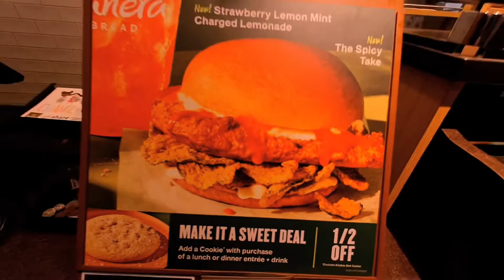Healthy & Strong Girl Upper Body Training:What to Eat PLUS my Secret ENERGY Drink 😱 (homemade) Vlog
Hey champ! In today’s video we are going upper body training! Finally I muster enough courage to start working out like I mean it. I got sick, discouraged, demotivated and plain lazy it felt like I had to climb a mountain. I had to stop working, exercising and gained about 10 pounds. here is a link of my recovery video(check out the video

I am excited I am now in my journey to get my body back and/or even stronger and healthier than EVER!
But I need to discipline myself and do all I have to do to build momentum.
I start by fueling my body with fluids that are not only going to give me the needed mental and physical strength and energy but also provide me with vital minerals and minerals.

So today I am sharing what I mix, order and eat to reach my goals. I want to change my look a bit so I am going glasses shopping hooray!

Previously I uploaded workout and relevant wellness, health and fitness videos. I am now opening not only the doors of my home but also the doors of my heart and soul and sharing my journey with you!
I will continue sharing my expertise and hope with all of my heart the content is helpful for you.

Below is a link of a guide I put together to help you reach your fitness/ health goals and other videos that will be useful if you want to get or stay healthy, strong and feel your ultimate best.

I upload new videos (short and long form) weekly covering different topics such as how to lose weight, maintain, get fit and gain confidence - in other words how to get fit not only physically but also mentally and emotionally.

Remember to subscribe and get your free guide on How to Apply the Four Pillars of a Successful Fitness/Health Goal and check out these videos that are going to help you improve your life, health and fitness.

Much care & love always,

Nancy Ace

P.S. take a pic of yourself doing the workout and tag me I'd love to see you slaying it!

Your Free Guide
1. The Four Pillars Of A Successful Fitness/Health Goal (a guide on how to apply them to your daily life)

More GREAT VideoS to help you reach your GOALS!

CHAPTERS
0:00 intro (in today's video)
0:26 the Custom Energy Drink
3:45 the Workout
13:05 the Meal
15:41 the Selection
16:28 outro (a word for you)

Private facebook group: Ultimate Overcomers